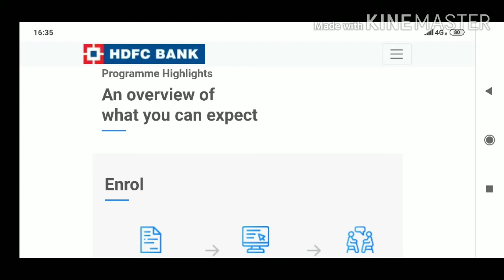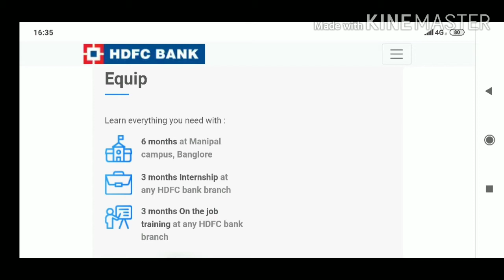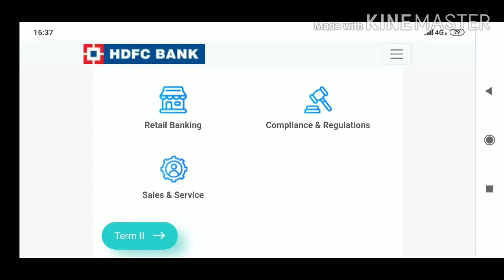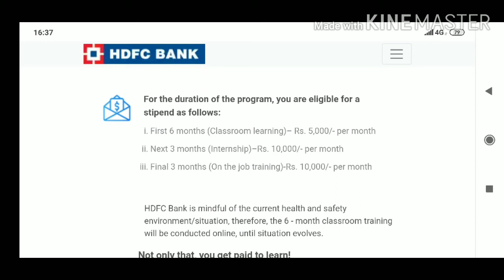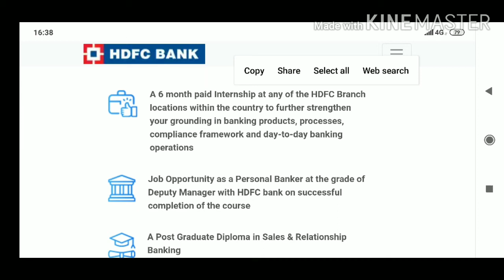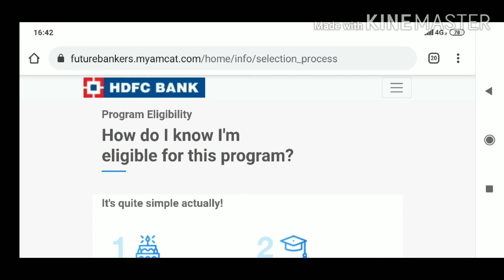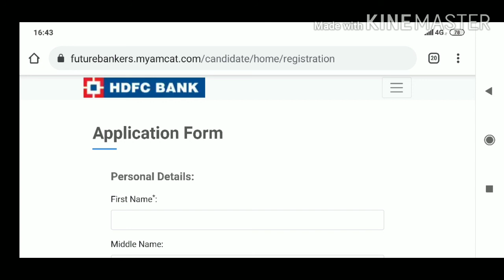HDFC BANK Recruitment 2020 | Future Banker Program | PG Diploma banking course | Job Alert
Hi all
in this video I am sharing complete information about HDFC Bank Future Banker program /PG diploma in banking

Also watch bank job vacancies

ALSO DO WATCH OTHER JOB UPDATES

Airport Authority of India Job Notification

HDFC BANK Recruitment 2020 | Freshers Job | Bank Jobs 2020

For all details do watch video
Also watch other job notifications
ICICI Bank Job Vacancy 2020 | Freshers Jobs, in this video I am sharing Job opportunity with ICICI BANK
ICICI BANK JOBS 2020 | ICICI BANK Recruitment 2020| Freshers Jobs|